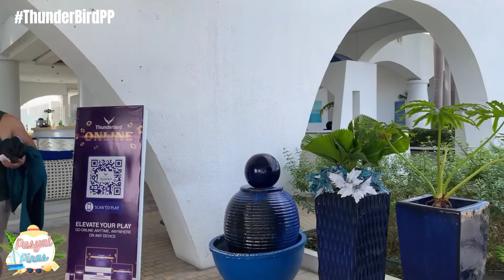PASYAL PINAS SA THUNDERBIRD | WALKING TOUR IN LA UNION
CTTO: THE PINOY TRAVELER
Description Source:

Thunderbird Resorts

Nestled on a scenic 100-ft cliff at the highest point of Poro Point Peninsula,  Thunderbird Resorts offers a stunning view of San Fernando Bay and the West Philippine Sea. It's a 65-hectare Mediterranean-inspired premier integrated resort offering luxurious rooms and villas, a myriad of dining options, recreational and wellness facilities, world-class casino, state of the art  event center and function rooms and 9-hole all weather golf course.

Location: Poro Point Freeport Zone San Fernando City, La Union

Clips added...
CTTO: I am emran for some video
clips ( 3:55 - 4:37 )

CTTO: Manelle Villoria for aerial view
clips ( 4:50 - 5:25 )